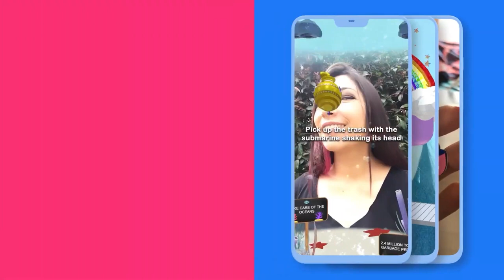Naza Carrero | Haba2023 | Categoría: Innovación digital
Con su carrera busca inspirar a más mujeres a vincularse a la industria de la animación para que aporten al desarrollo económico y social de sus comunidades. Hizo parte de una iniciativa de la empresa Meta que le permite a los creadores de contenido fabricar sus propios filtros para que los millones de usuarios de sus aplicaciones lo usen; desde allí se dedican a idear filtros reconocidos como el de Frailejón Ernesto Pérez.